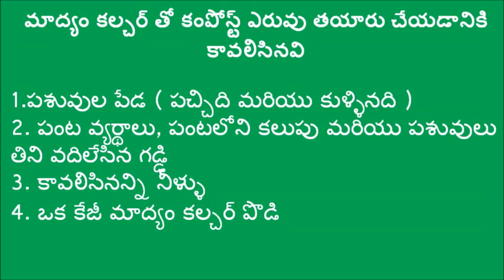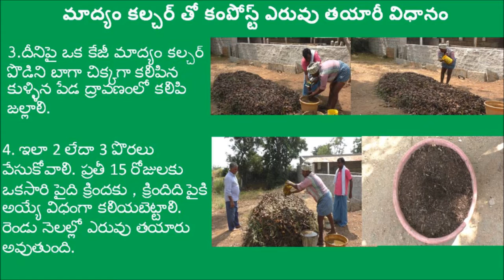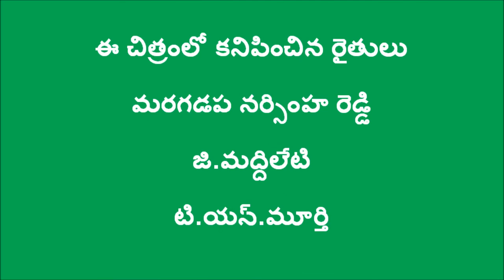Aerobic compost making using madhyam culture_Digitalgreen_REC- ICRISAT_Wanaparthy_OCT2016